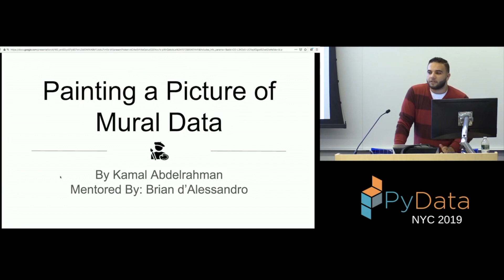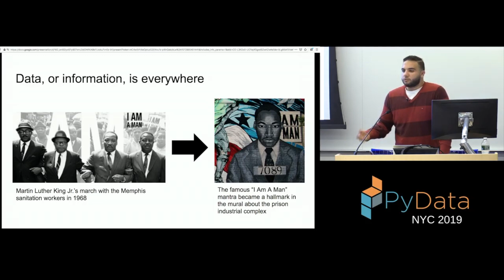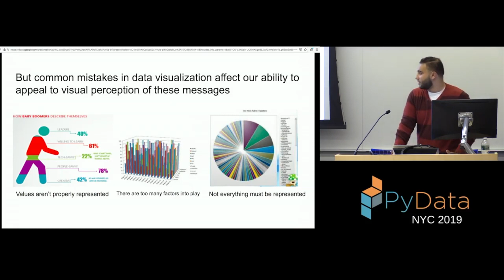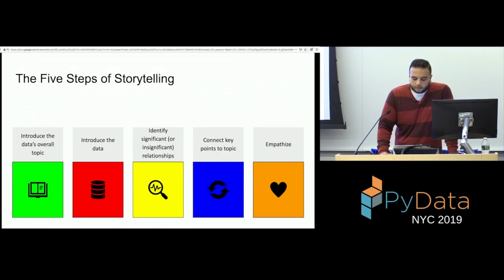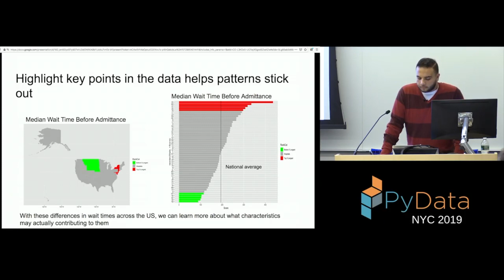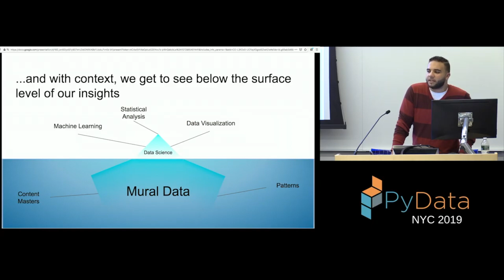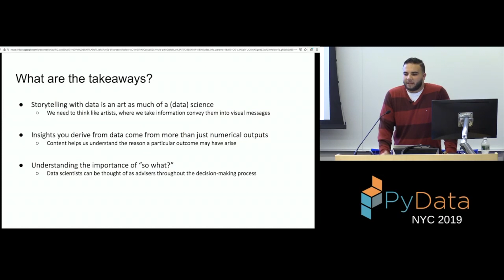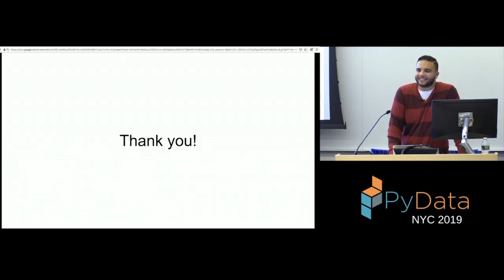Kamal Abdelrahman: Painting a Picture of Public Data | PyData New York 2019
Data powers society, information that changes situations. How can we use data to help people understand the world they live in? With the use of the publicly available data, this talk aims to see past our external identities of our jobs, physical traits, and even geographical origin. This talk is a story of New York, narrated by data science, written in code, illustrated with art.

00:10 Help us add time stamps or captions to this video! See the description for details.